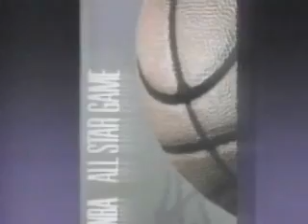מבט ספורט עם אורי לוי 8.2.87